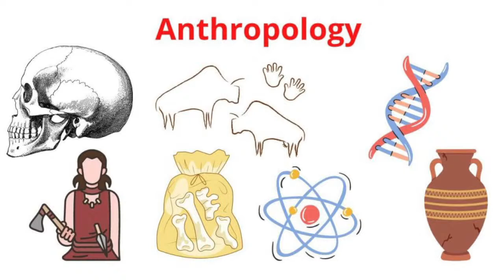Manly P. Hall - Esoteric Anthropology Beginning of Human Life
For Critical Review Manly Palmer Hall (March 18, 1901 – August 29, 1990) was a author, lecturer, astrologer and mystic. He is best known for his 1928 work The Secret Teachings of All Ages. Over his 70 year career, he gave thousands of lectures, including two at Carnegie Hall, and published over 150 volumes. In 1934, he founded The Philosophical Research Society in Los Angeles, which he dedicated to the "Truth Seekers of All Time", with a research library, lecture hall and publishing house. Many of his lectures can be found online and his books are still in print.